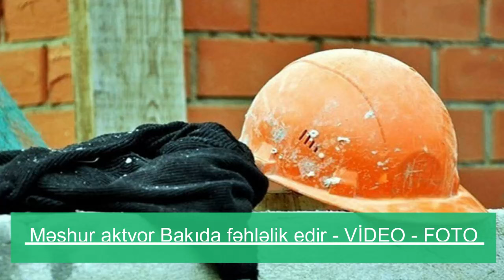Məşhur aktyor Bakıda fəhləlik edir - FOTO